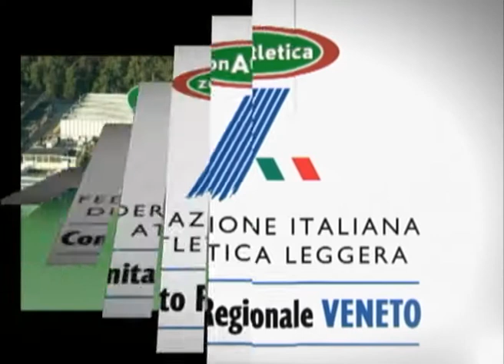Trofeo delle province trivenete 2014 parte 3/10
Abano Terme (PD), 1 giugno 2014